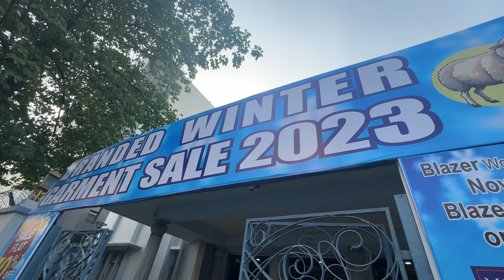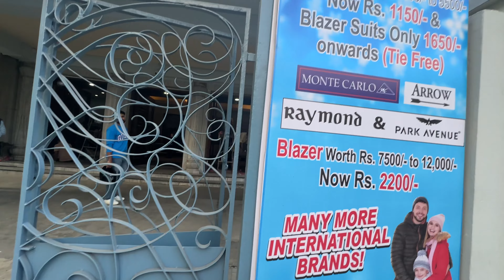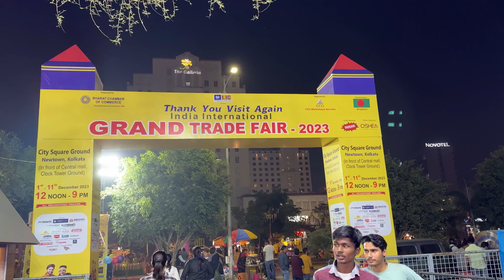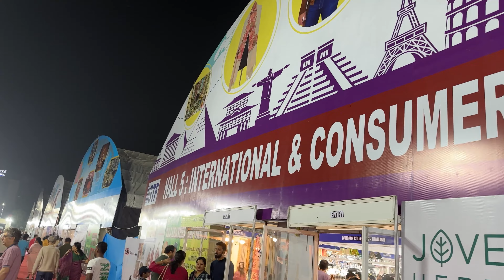Watched animal | kolkata International Trade Fair Vs Ice Skating Winter Garment Sale